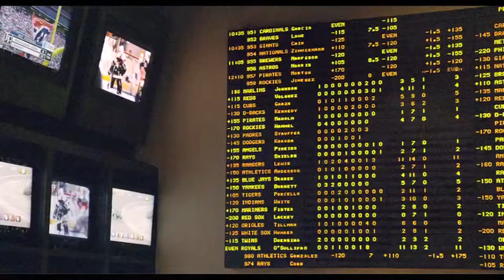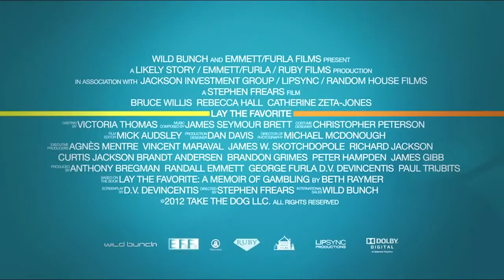Lay the Favorite - Official Trailer (HD)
Beth, a Las Vegas cocktail waitress, falls in with Dink, a sports gambler who swoons for her as she proves to be something of a gambling prodigy, earning the initial ire of Dink's wife, Tulip.

Cast -  Rebecca Hall, Bruce Willis and Vince Vaughn.